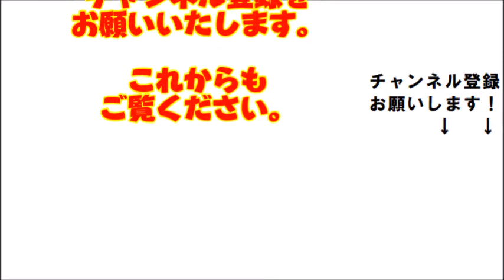有村架純の「ひよっこ」視聴率は回復できたか？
（動画説明）
女優の有村架純（２４）がヒロインを務めたＮＨＫ連続テレビ小説「ひよっこ」（月～土曜前８・００）の最終回（第１５６話）が９月３０日に放送された。
（関連動画はこちらをクリック！）
【閲覧注意】有村架純の元彼が「●●撮りキス」を流出させた結果ネットで炎上！なんやねん！

【ひよっこ】有村架純&制作スタッフインタビュー 【NHKラジオ とっておきテレビ】

有村架純さんインタビュー動画（前編）｜水戸放送局「ひよっこ」ご当地サイト｜NHKオンライン